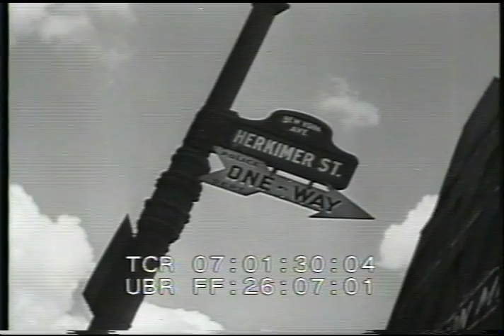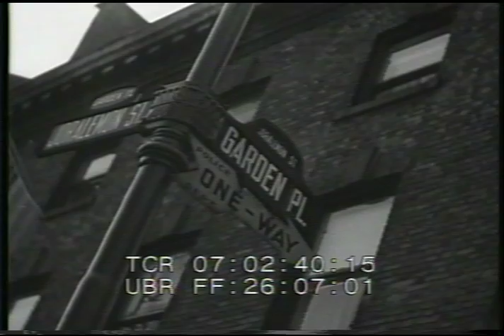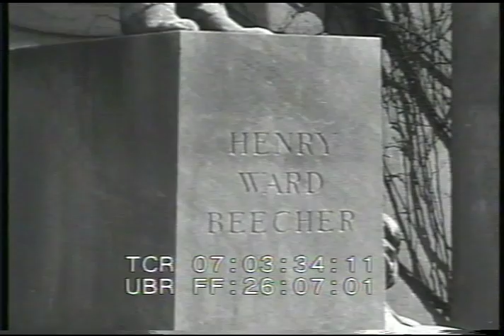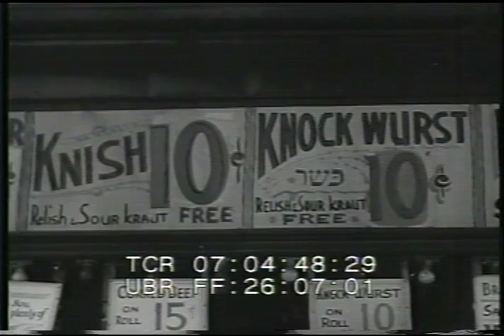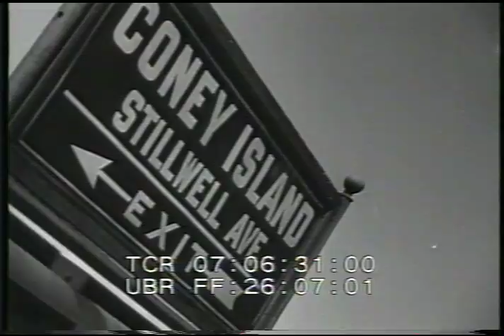LN 501 031 Brooklyn, USA footagefarm.com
Brooklyn, U.S.A. 1947
Brooklyn from Manhattan; traffic; buildings & rooftops.  High angle views & street scenes.  Lofts, ethnic signs.  Indian smoking pipe.  Street signs, Mayor (?).  Colonial houses;  residential & junk man.  St. signs.  harbor, canal; art museum.  Brooklyn College gates & buildings.  Plymouth Church; statues; steeples of various churches & synagogues.  Cemetery.  Street scenes; stores; pawnshop; bargain shops.  Brooklyn dodgers sandwich .15  Vendors & carts; fish weighed.  Tenements; stoops; laundry hanging.  Houses w/ trees & wide thoroughfare.  Park & horseriding.  Zoo.  Family feeding animals.  Botanical garden.  Subway & crowds at Coney Island.  Beach & sunbathing.  Parachute drop w/ several women watched by soldier.  POV on cyclone & looking at people.  Night & lights w/ carousel.  Ebbets field & Dodgers playing.  Fans yelling.  CUs.